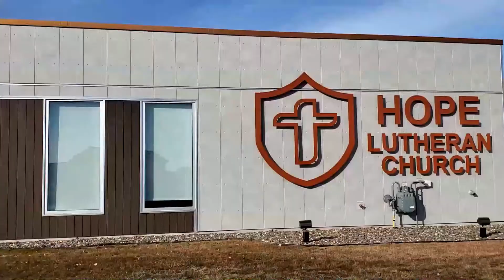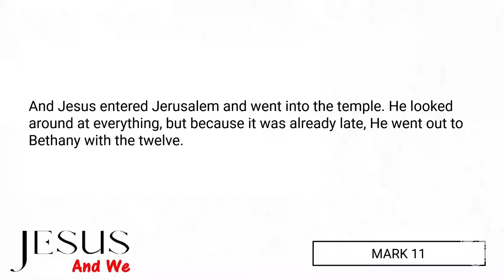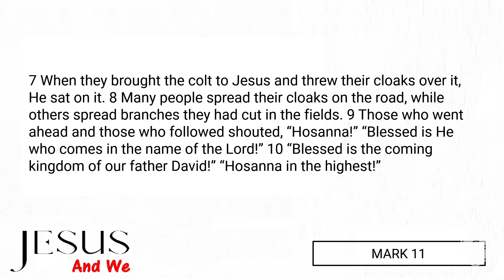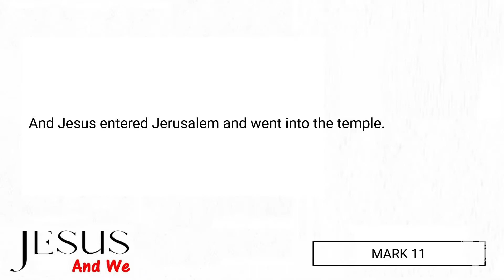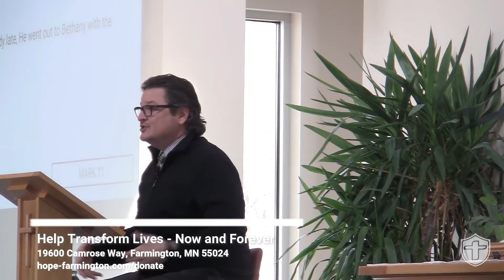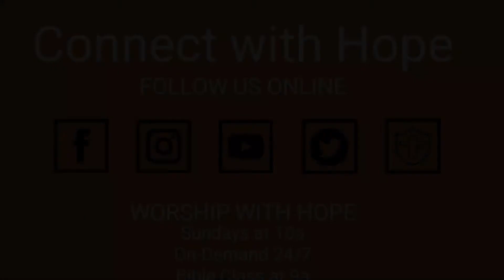Jesus and We - The Day that Got Away